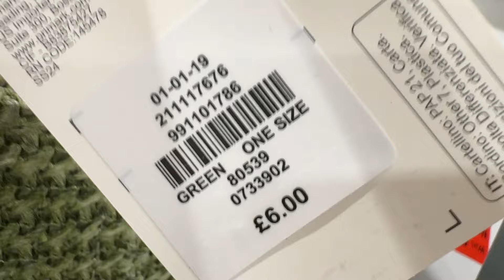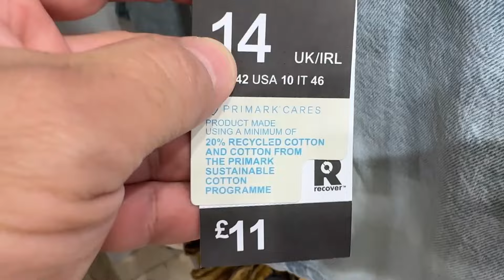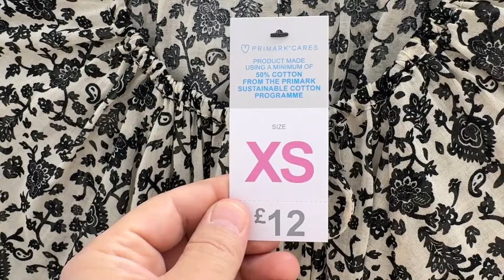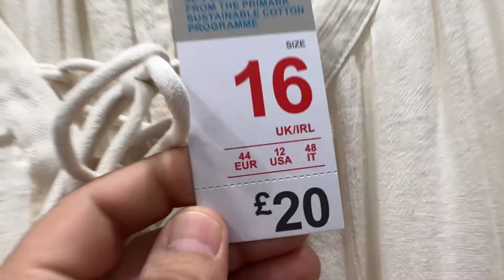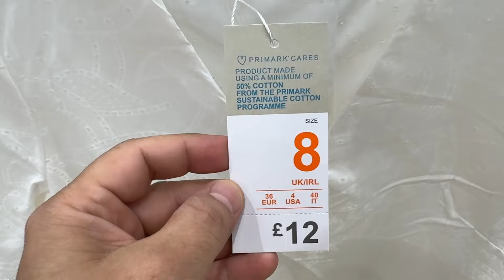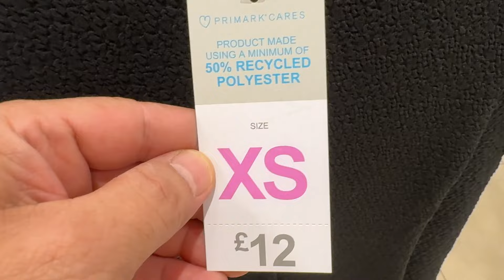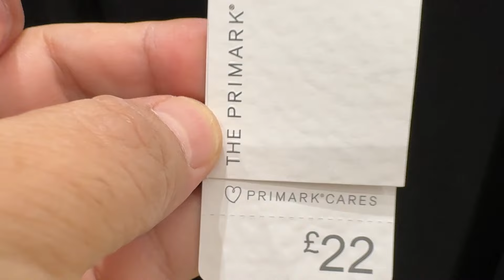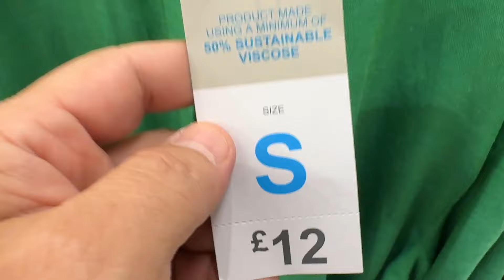Primark Women's New Collection ~ August / 2024